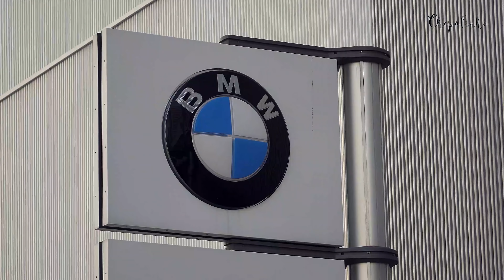ЧТО ВЫБИРАЮТ ЯПОНЦЫ? Иномарки в Японии! ( 4K | 2019 )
Что выбирают японцы?! Какие иномарки Японцы покупают с удовольствием, а какие автомобили японцы избегают. Все об иностранных автомобилях в Японии!
Как продаются Немецкие и Американские автомобили?
Покупают ли японцы корейские автомобили?

Видео о Японии - для Drom.ru

Drom.ru — это автомобильный Интернет-портал, сочетающий многогранную и обширную базу информации по автомобилям с современными технологиями общения.
Итак, если вам нужна информация об автомобилях, если вам интересно общаться на автомобильные и неавтомобильные темы, если вы хотите найти новых друзей — ваш адрес: Автомобильный портал Дром.ру

Влог о Японии - Все что вы хотели знать о жизни в Японии